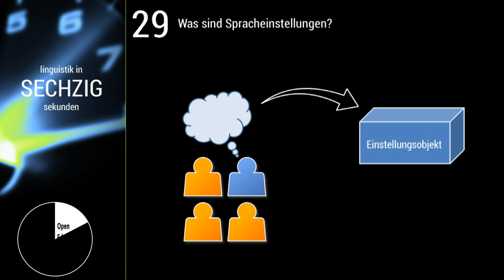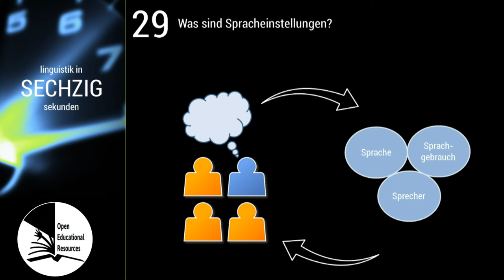Linguistik in 60 Sekunden -- #029 Spracheinstellungen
Den Screencast zu "Spracheinstellungen" fertigte Maria Bartling an. Er wird -- wie andere Videos von Studierenden -- in "Linguistik in 60 Sekunden" eingebunden und ist an einem alternativen Design erkennbar.

"Linguistik in 60 Sekunden" ist ein gemeinsames Projekt von Patrick Beuge, Anja Bowitzky, Alexander Lasch und Karen Lehmann vom Germanistischen Seminar an der CAU zu Kiel.